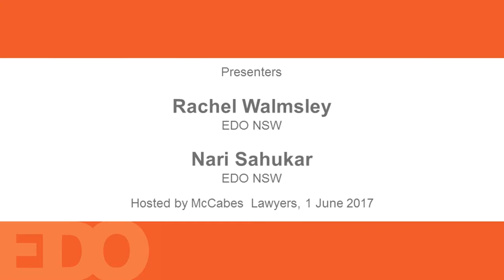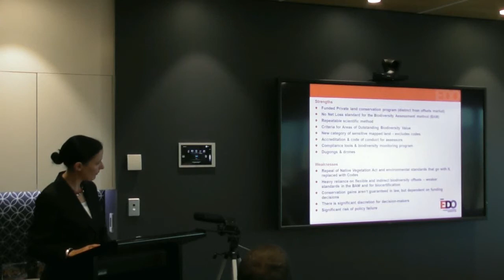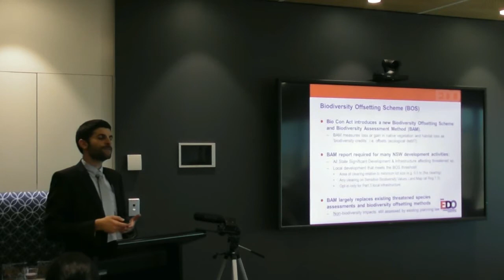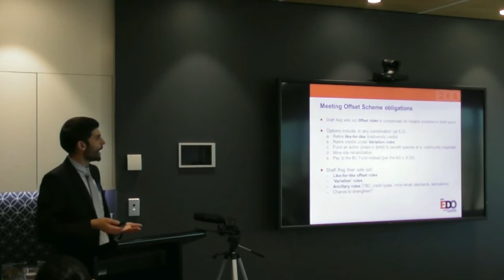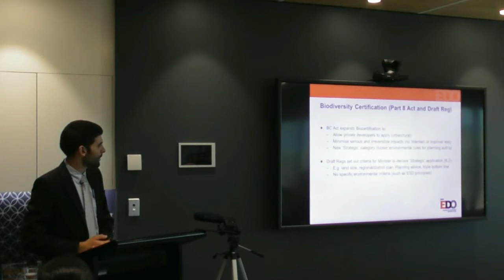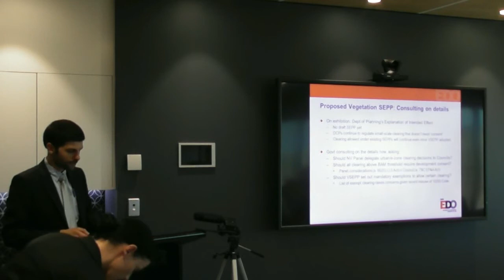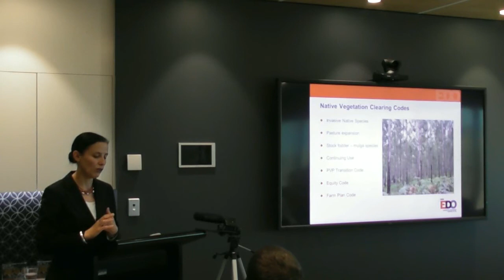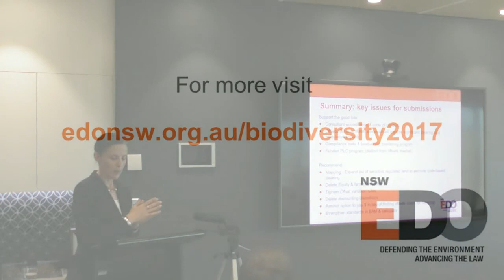NSW biodiversity reforms 2016/17 community seminar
Presentations at a community seminar on the draft regulations and instruments released by the NSW Government in support of the Biodiversity Conservation Act 2016 and the Local Land Services Amendment Act 2016.  Held on Thursday 1 June 2017.